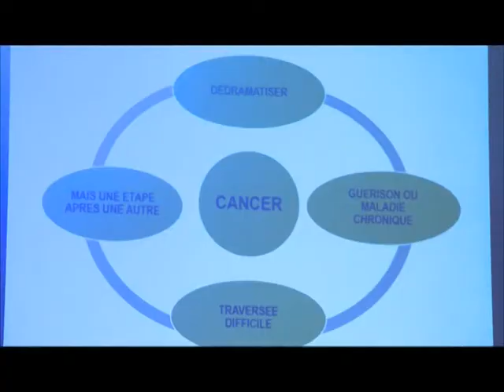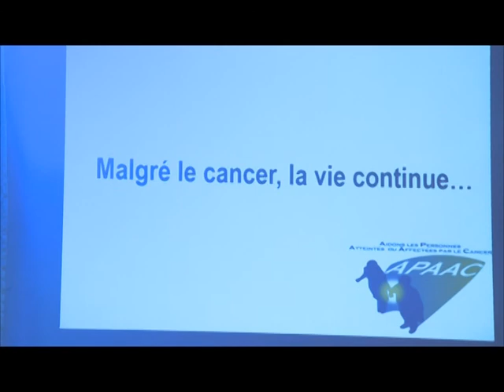Des malades du cancer reçoivent des bons de prise en charge